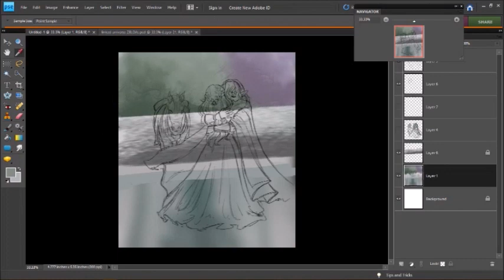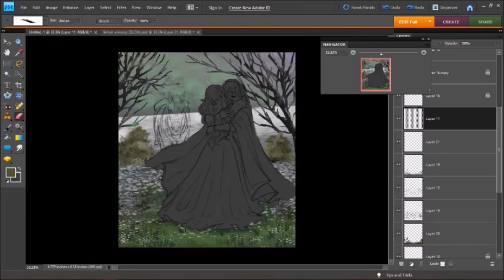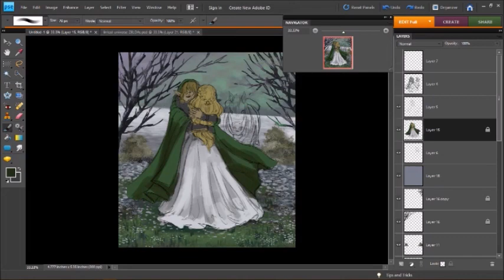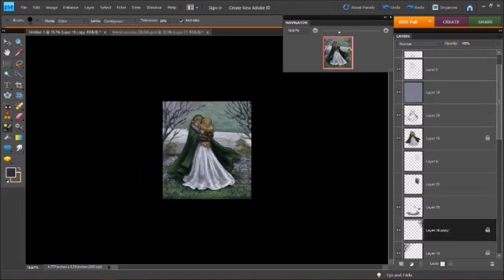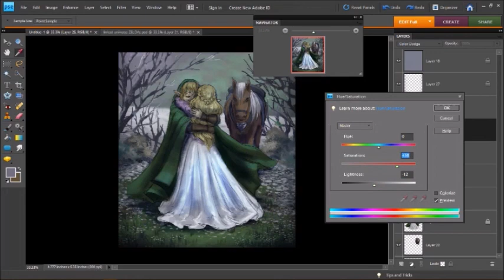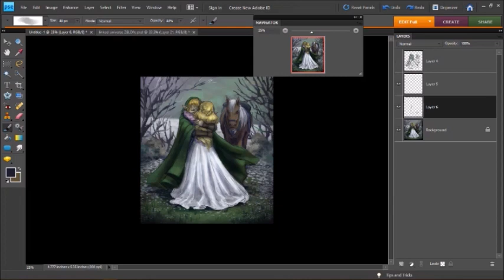Speed Paint: Link & Zelda